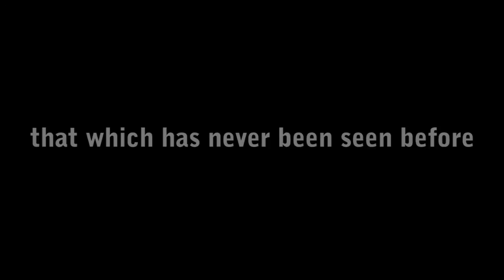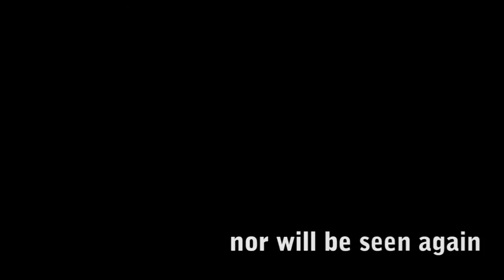CLEAN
COME INTO THE LIGHT...
WHILE THERE IS STILL TIME

Sex Toys, Dildos, Vibrators, Strap Ons, Love Dolls, Bondage Fetish Gear, Lingerie, Corsets, PVC Latex Wear, Club Wear, Fetish, Wear, Love Balls, Bumese Bells, Benoit balls, Orgasm Balls, Venus Balls, Geish Balls

Private, Bangbros, Brazzers, Vivid, Evil Angel, Elegant Angel, Kick Ass Pictures, RealityKings, NaughtyAmerica, Kink.com, Wicked, Club Jenna, Shanes World, LA Direct, L.A., Direct, Digital Sin

TSUNAMI, TSUNAMI EAST COAST, FOOTAGE OF EAST COAST TSUNAMI, MARTIAL LAW, PRESIDENT DECLARES MARTIAL LAW, VOLCANO, COMET, METEOR, METEORITE, FIREBALL, ASTEROID, ISON, LINEAR, MARS, RED PLANET, EARTHQUAKE, CALIFORNIA EARTHQUAKE, LOS ANGELES EARTHQUAKE, FOOTAGE OF EARTHQUAKE HOLLYWOOD

New Jerusalem, Samaria, Porn Valley, Los Angeles, Hollywood, Babylon, Sodom and Gomorrah

MATT ANDEZ
B.C. 2014
המשיח מגיע
})i({